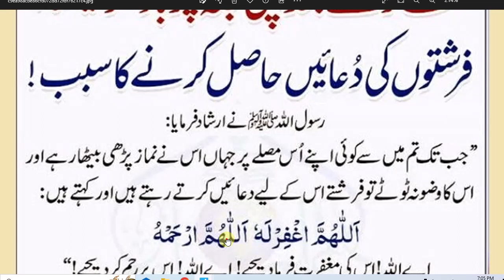Ap k liya Farishta b dua karin | یہ عمل کرنے سے فرشتے بھی دُعائیں دیں گے